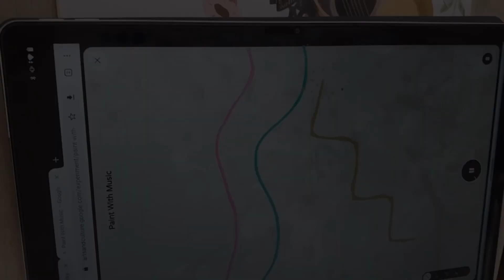[AI음악수업 종합선물세트2️⃣]페인트 위드 뮤직 - 붓으로 만드는 음악🎻🎺| 인공지능 교육 | 인공지능 수업 사례 | AI 수업